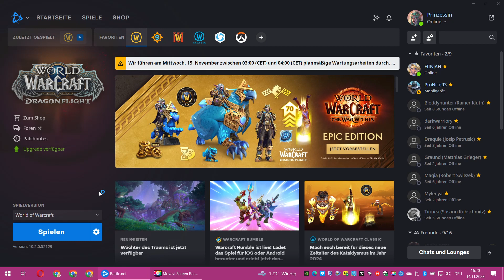Weiter in der Geschichte mit Tyrande und den anderen im Smaragtgrünen Traum